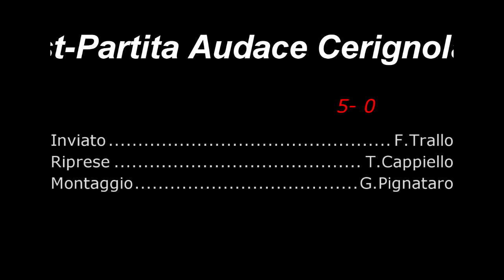Interviste Post- Partita Audace Cerignola vs Ultrattivi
inviato : F.Trallo
Riprese : T.Cappiello
Montaggio : G.Pignataro